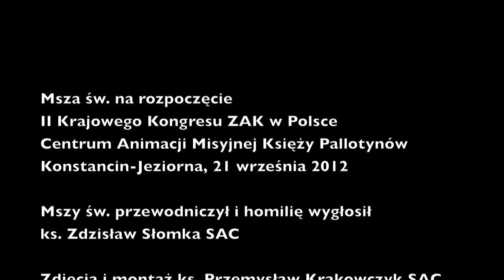II Krajowy Kongres ZAK 2012: Msza św. na rozpoczęcie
Uroczysta Eucharystia na rozpoczęcie II Krajowego Kongresu Zjednoczenia Apostolstwa Katolickiego w Polsce. Konstancin-Jeziorna dn. 21-23 września 2012. Mszy św. przewodniczył i homilie wygłosił ks. Zdzisław Słomka SAC. Nagranie i montaż na zlecenie TV Misericordia: ks. Przemysław Krakowczyk SAC.